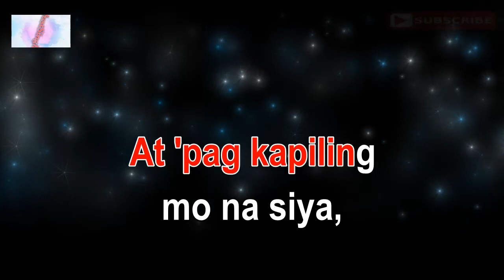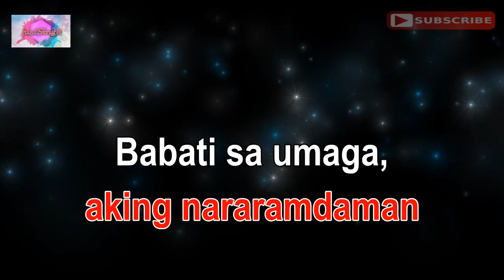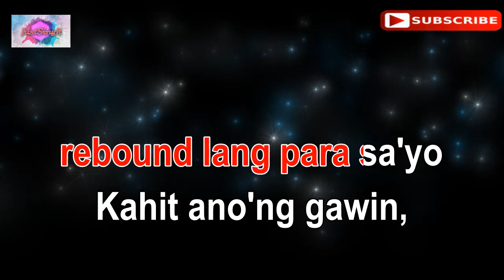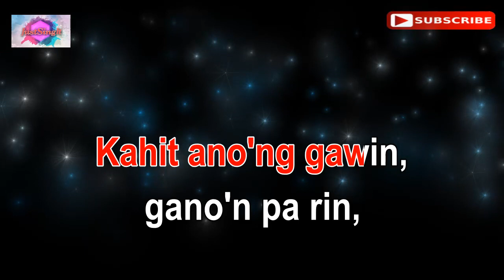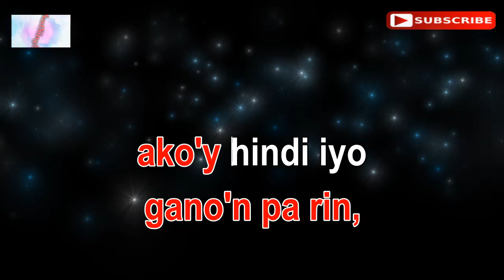REBOUND - This Band (karaoke version)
Hi everyone, this is the karaoke music for the Tagalog song "REBOUND" by This Band.

The backing track and lyrics synchronization were created by "Just Sing It". I hope you have fun singing this.